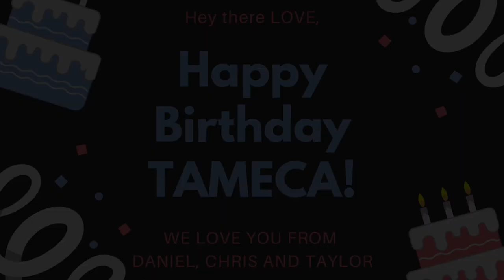Tameca Birthday 012421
Happy Birthday Tameca DeVant
Had to do this today because your off all day tomorrow :)